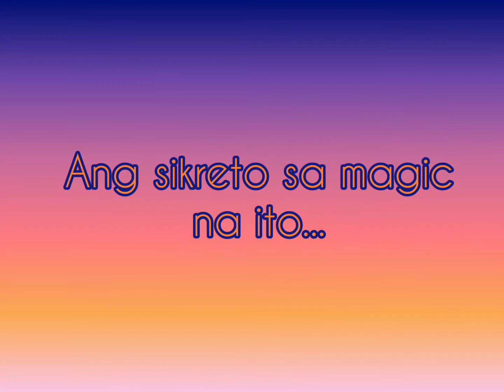Magic (paper to phone Trick)